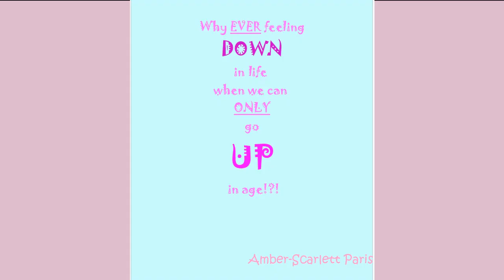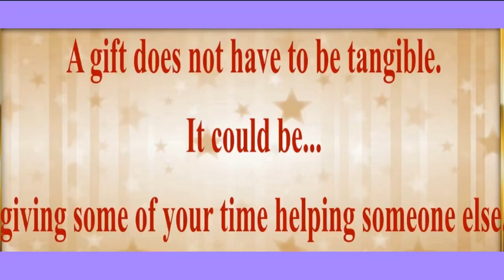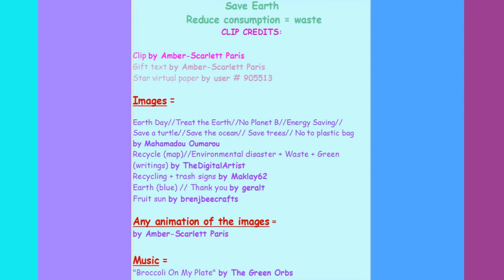80's style song 🎂 HAPPY BIRTHDAY SHANKAR 🎈 (French Parisian Accent)